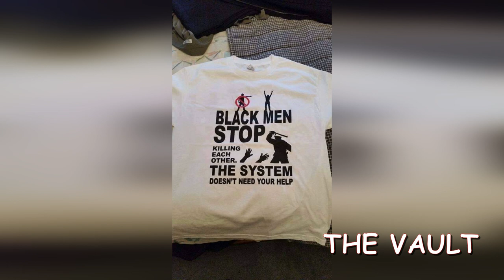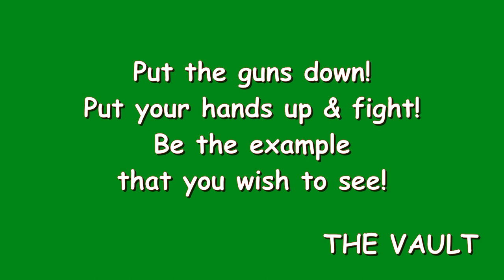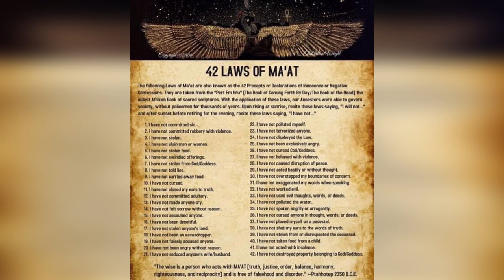JunkYard Band "Go Hard" 1996 JY On The Rise, & Uh Oh